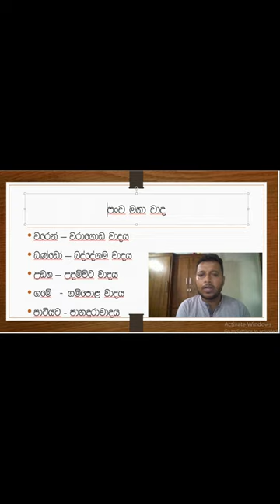පංච මහා වාද history#